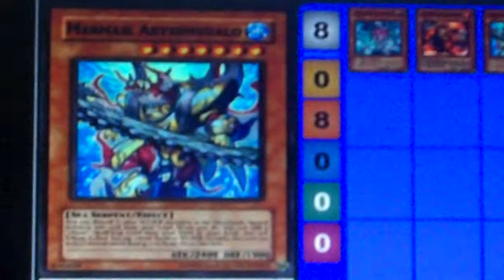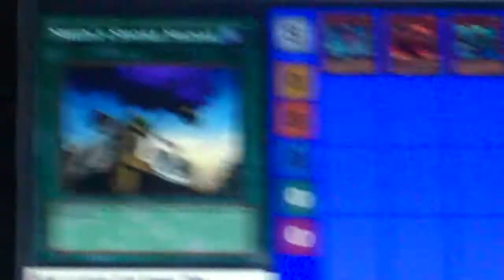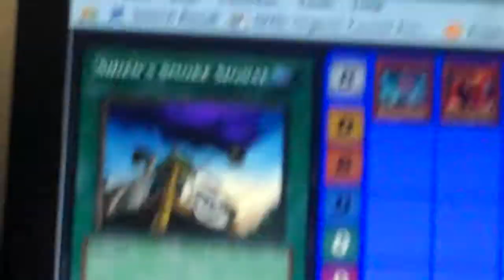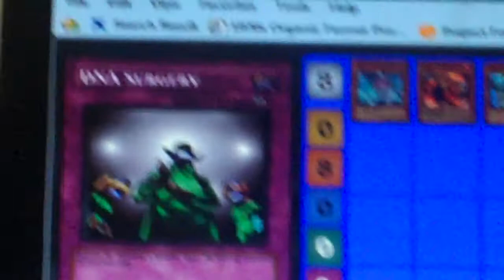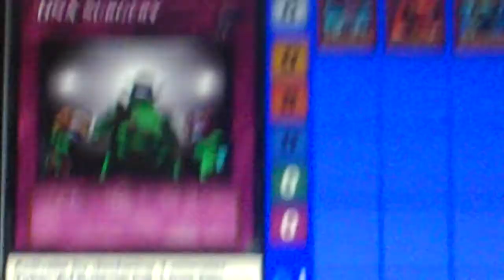Card tactician; Gravekeepers deck March format and the Meta p1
hello youtubers, its your boy the cardtactician giving you his take on the biggest decks in the meta right.